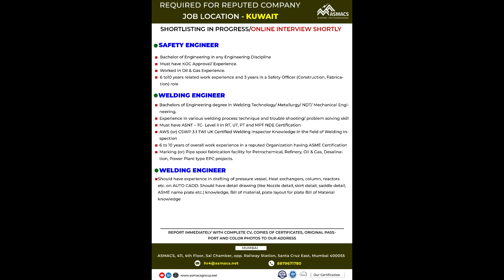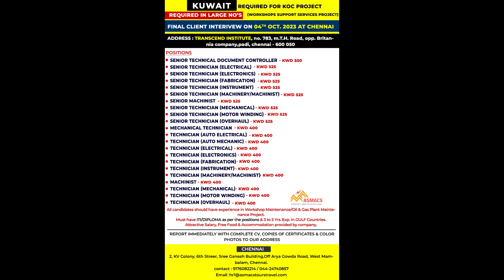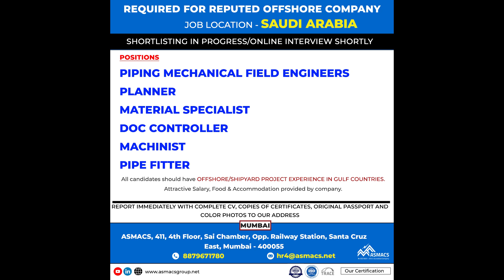ASMACS today requirements on 03rd October 2023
We are a leading Human Resources Management Consultancy & Placement company specialized in recruitment of personnel to Overseas Countries.